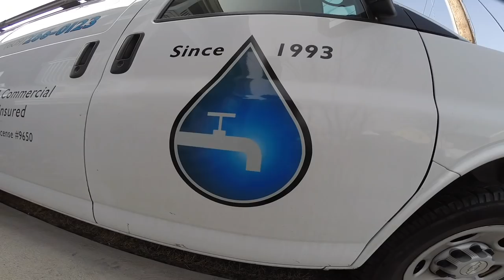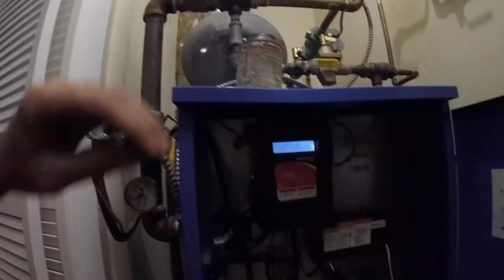Watts Auto Fill Replaced On Boiler Plumbing Apprentice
A simple boiler refresher for the upcoming heat season.

Watts Auto Fill Replaced on Hydronic Heat System